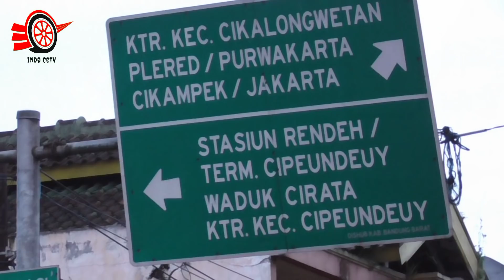Truk Bawa Trafo Viral Datang Pagi,Truk Multi Axle Ditarik Dua MAN Prime Mover Lewat Cikalong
indo cctv
Truk Bawa Trafo Viral Datang Pagi,Truk Multi Axle Ditarik Dua MAN  Prime Mover lewat Cikalong Wetan
lanjutan rombongan truk viral muatan trafo 200 ton dari cikubang ke panglejar.
truk trafo datang pagi di perempatan masuk bendungan cirata,antusias warga cikalong membludak nonton truk MAN bawa trafo yang lagi nanjak.
tonton video nya sebelomnya Bosque..!!

Start Jembatan Cikubang Truk Viral  Pengangkut Trafo 200 TON Gemparkan Pasar Cikalong Wetan

Bagaimana serunya simak dan pantau trus videonya Bosque...